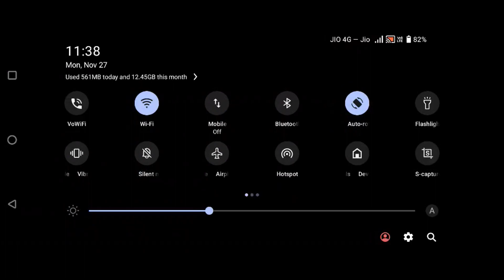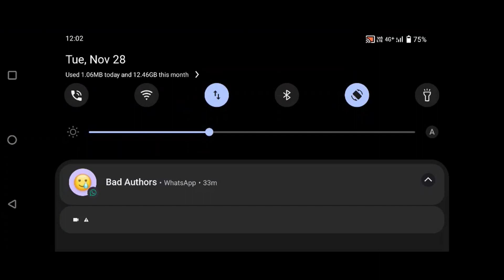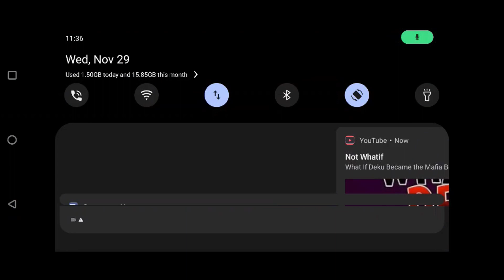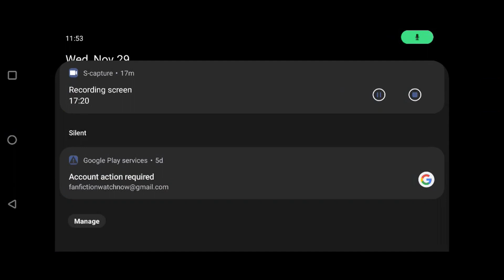what if deku and gami's unlikely journey in the hero society || part 1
Author name:
LivinLucky